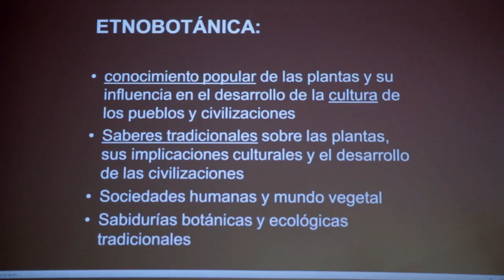ETNOBOTÁNICA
CAFÉ CIENTÍFICO. Vídeo resumen

Emilio Blanco Castro investiga desde hace 35 años sobre los usos tradicionales de las plantas y sus implicaciones culturales en la península ibérica. Sobre esto nos habló en una sesión de los Cafés Científicos de la UAM, temporada 2014/2015.